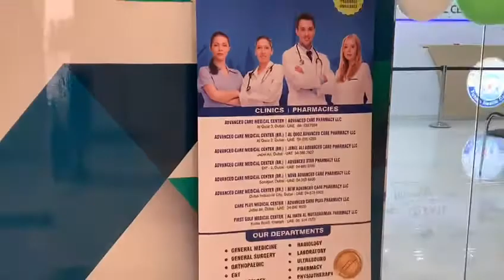Advanced Care Medical center, Jabel ali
Advanced care opened its 8th branch in Crown Mall, Jabel Ali. The new facility is ready with multiple specialties and using latest equipment s in-order to provide a better healthcare experience to the people living in this area.